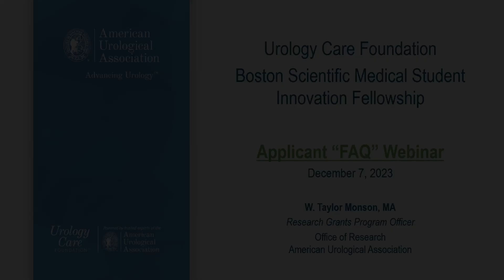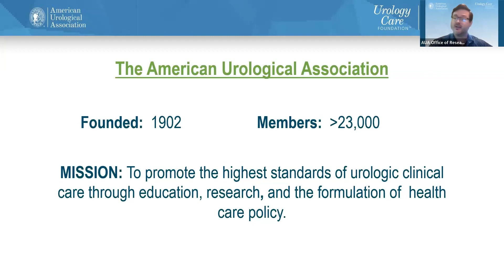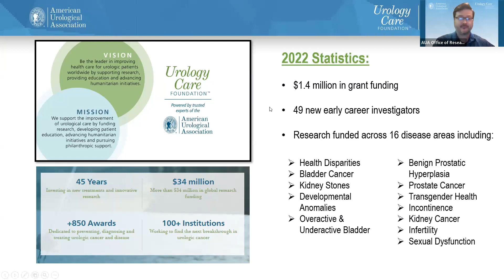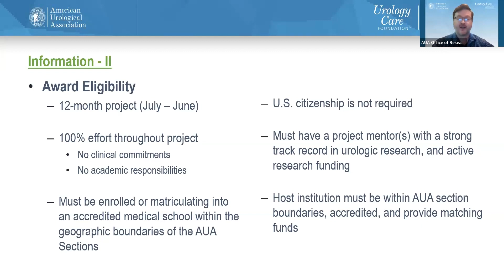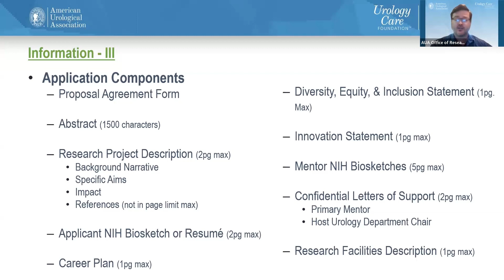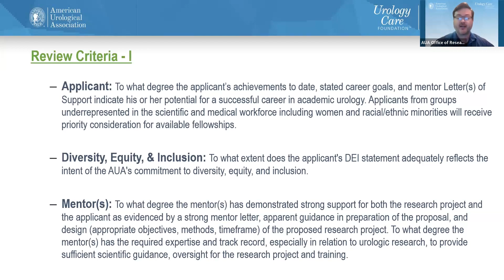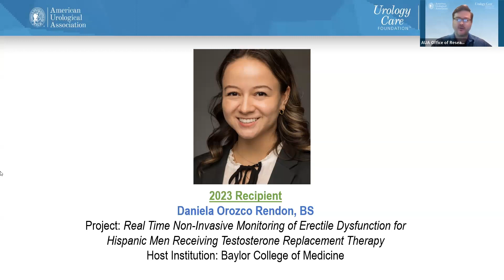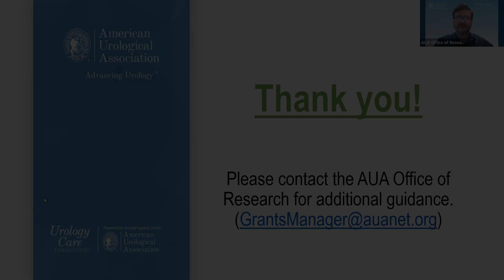Urology Care Foundation Boston Scientific Medical Student Innovation Fellowship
Are you interested in applying for the Boston Scientific Medical Student Innovation Fellowship?